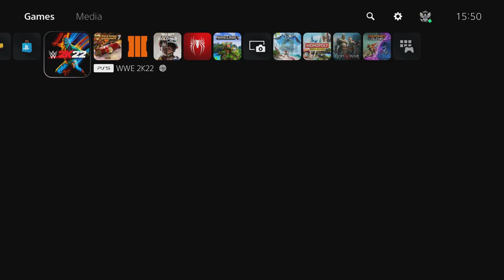Michael Dusty & Jamie Steel VS The Undertakers II - 2 On 3 | WWE 2K22 With Jamie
Leveled Up by Bad Snacks

Hit the Switch by Silent Partner

Rabid by Ethan Meixsell

Remember This Channel Is All About Having A Good Time So Report Spam And Bulling In Comments